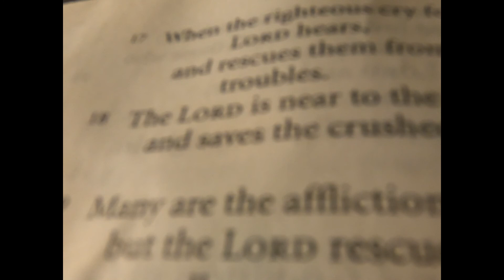Psalm 34 18 Let's Play Ben B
In Psalm 34:1a it gives context referencing 1 Samuel 21.  David had been pursued by king Saul, seen the priest for blessing and food and then the king of the Philistines(his enemies) sent him away because he pretended to be insane.  David has every reason to be broken hearted and crushed in spirit, but he feels or remembers a nearness from the Lord.

Psalm 34:18 NRSV
18
The Lord is near to the brokenhearted
and saves the crushed in spirit x2

As parents at home in the present sheltering in place, we(Emily (Psalm 8 & 33 and I) have felt a desire to reengage the Psalms.  In invitation, we have found the blessing of giving over our hearts and what keeps our hearts from him in confession, supplication, worship and thanksgiving.

Join us in attempting to publish creative worshipful works based on individual Psalms Psalms 1-41 on this channel to have as a resource to encourage one another in this season and beyond

Send music and/or videos of worshipful art based on individual Psalms to Songs, Art and Psalms read at work (psalmsletswork) are accepted.